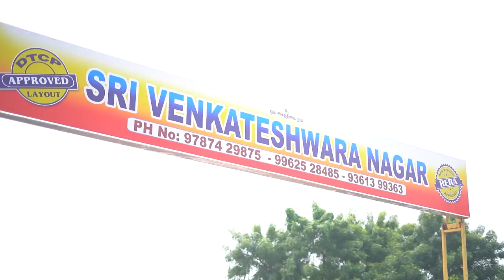FIRST MEGA SPORTS CITY மனை விலை சதுரடி ரூபாய் 450 மட்டுமே : 97874 29875 , 94431 50987 , 93613 99636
தஞ்சாவூர் செங்கிப்பட்டியில் பிம்மாண்டமான ரியல் லாண்ட் புரோமோட்டர்ஸ் ன் ஸ்ரீ வெங்கடேஸ்வர நகர்
தமிழகத்தில் முதல் முறையாக அணைத்து விதமான விளையாட்டு திடல் (FIRST MEGA SPORTS CITY) நமது மனை பிரிவிற்கு அருகாமையில் அமைய இருக்கிறது
ஆரம்ப விலை சதுரடி ரூபாய் 450 மட்டுமே
தொடர்புக்கு: 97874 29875 , 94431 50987 , 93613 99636

open free demat account call or click link

• Daily / weekly / monthly Profit sharing 50% 50%
(Minimum capital 1 Lakh onwards)